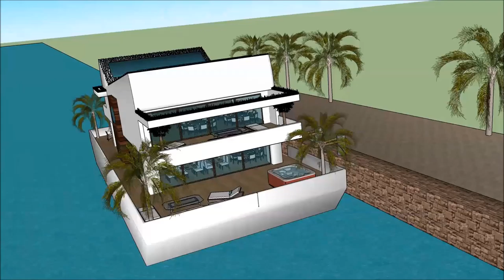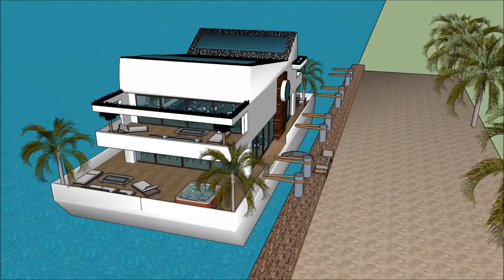KĀINGA WHARE TAARAI WHARE SKETCHUP LUXUS WHARE BOAT WAI KAIPUKE 3D KĀINGA ORA MAORI ĀHUATANGA NEW ZE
The floating house villa houseboatzania launching an innovative high-end luxury yacht floating house villa mansion home design potentially as a display of exhibition of the KĀINGA WHARE TAARAI WHARE SKETCHUP LUXUS WHARE BOAT WAI KAIPUKE 3D KĀINGA ORA MAORI ĀHUATANGA NEW ZE.

The collection of the Floating house villa houseboatzania concept of KĀINGA WHARE TAARAI WHARE SKETCHUP LUXUS WHARE BOAT WAI KAIPUKE 3D KĀINGA ORA MAORI ĀHUATANGA NEW ZE consists of high luxury and architectural art pieces in minimalism combined with living on the waterfront of the harbour.

The floating house villa mansion yacht design has the basis to sustain living with high standards and contemporary structural designKĀINGA WHARE TAARAI WHARE SKETCHUP LUXUS WHARE BOAT WAI KAIPUKE 3D KĀINGA ORA MAORI ĀHUATANGA NEW ZE with numerous of prospects for excessive living and celebrating the desire of life worldwide: